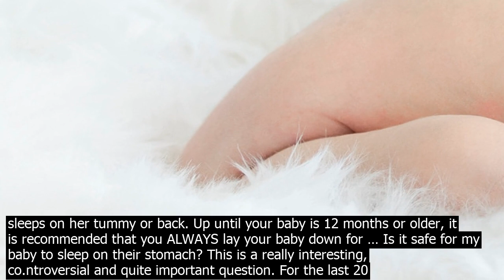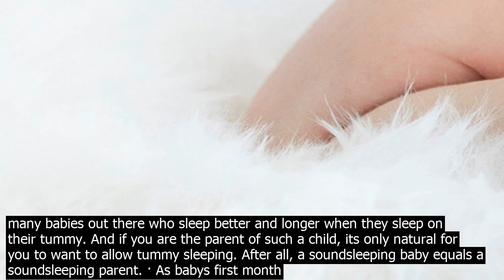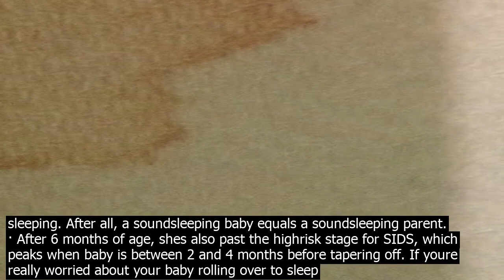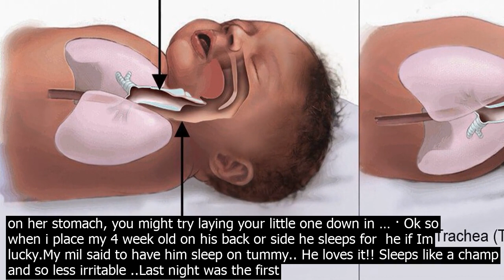From when can baby sleep on tummy and at what age is it safe to put your baby on his or he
And at what age is it safe to put your baby on his or her tummy? The highest risk of SIDS happens between one and four months of age. During this stage, it is absolutely crucial that your baby sleeps in the supine position, flat on their back. So you caught your baby rolling to his tummy to sleep. Should you leave him there?When is it safe? Here are the facts. The short answer to your question is  Whenever she can get onto her belly by herself, which is usually after six months of age. Babies are put to sleep on their backs or sides because it has been shown that belly sleeping increases the risk of SIDS Sudden Infant Deh Syndrome, commonly called crib deh. · Once your baby can easily and voluntarily roll from back to tummy AND from tummy back onto her back, she gets to be in charge of if she sleeps on her tummy or back. Up until your baby is 12 months or older, it is recommended that you ALWAYS lay your baby down for … Is it safe for my baby to sleep on their stomach? This is a really interesting, co.ntroversial and quite important question. For the last 20 years, the US government, along with the American Academy of Pediatrics AAP and other child advocacy groups have all urged parents to put infants on their backs to sleep for the entire first year to reduce to risk of SIDS. What if my baby likes tummy sleeping. There are many babies out there who sleep better and longer when they sleep on their tummy. And if you are the parent of such a child, its only natural for you to want to allow tummy sleeping. After all, a soundsleeping baby equals a soundsleeping parent. · As babys first month progresses, help your little explorer wor.k her way up to 15 to 20 minutes on her tummy every day always under your watchful eye. If your babys really indignant about being on her belly, start with shorter sessions of tummy time — one to five minutes will do the trick — and build gradually to longer tummyplay sessions. · My son can roll from his tummy to his back and has great head co.ntrol. He fusses so much on his back. As soon as I put him to sleep tummy down, he falls asleep. I worry about SIDS especially because statistics show that 24 month is the peak time to be cautious about it. I am totally torn. When I was born in the 70s the safest position was tummy down My brother was born in the 80s and ... A baby can also suffocate if a sleeping parent accidentally rolls over and covers the babys nose and mouth. Encouraging good sleep habits For the first few months, middleofthenight feedings are sure to disrupt sleep for parents and babies alike — but its never too soon to help your baby … · Baby is uncomfortable and baby doesnt find it easy to go to sleep if they are uncomfortable. Reflux causes pain in babys tummy, throat, and mouth and then can be woken up from sleep easier. Gas often accompanies reflux and it can seem like a negative cycle. A. The short answer to your question is  Whenever she can get onto her belly by herself, which is usually after six months of age. Babies are put to sleep on their backs or sides because it has been shown that belly sleeping increases the risk of SIDS Sudden Infant Deh Syndrome, commonly called crib deh. When babies can sleep on their stomachs In terms of when you can turn babies over, its not when you can turn them over, its when they turn over, says Charles I. Shubin, MD, FAAP, a pediatrician with Mercy Family Care Physicians. Babies will start to turn over in bed by around four to six months of age. · Once your baby can easily and voluntarily roll from back to tummy AND from tummy back onto her back, she gets to be in charge of if she sleeps on her tummy or back. Up until your baby is 12 months or older, it is recommended that you ALWAYS lay your baby down for … As baby gets older and begins to enjoy his wor.kout, gradually ramp up the number and duration of tummy time sessions. Aim for around 20 to 30 minutes a day of baby tummy time by the time he is 3 or 4 months old. Then keep the practice up until baby can roll over on his own, a feat many babies accomplish around 6 or 7 months of age. What if my baby likes tummy sleeping. There are many babies out there who sleep better and longer when they sleep on their tummy. And if you are the parent of such a child, its only natural for you to want to allow tummy sleeping. After all, a soundsleeping baby equals a soundsleeping parent. · After 6 months of age, shes also past the highrisk stage for SIDS, which peaks when baby is between 2 and 4 months before tapering off. If youre really worried about your baby rolling over to sleep on her stomach, you might try laying your little one down in … · Ok so when i place my 4 week old on his back or side he sleeps for  he if Im lucky.My mil said to have him sleep on tummy.. He loves it!! Sleeps like a c